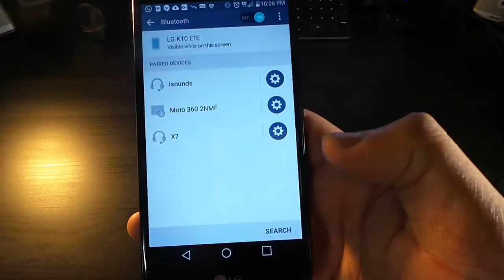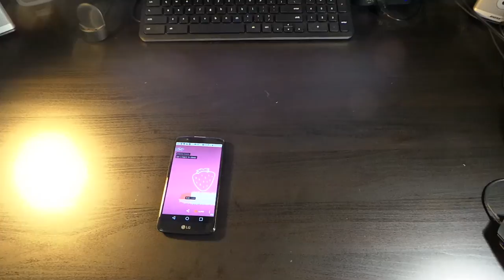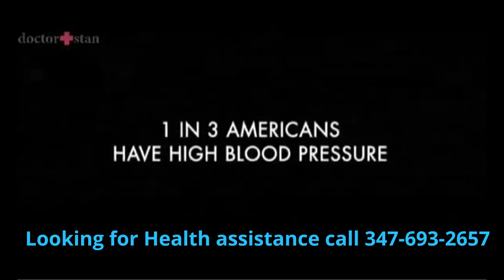IJOY LOGO Wireless Bluetooth NeckBand- Plasma Orange ( unboxing / demo )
AMAZING SOUND - With its Stereo like sound and Super Accurate media playback. RELAX, while listening on your phone, tablet, or computer. FULL DEEP BASS, RAZOR SHARP TREBLE and its built in BALANCER to deliver a HIGH END experience.
PERFECT DESIGN - We've redesigned the LG Tone to make LIFE'S ESSENTIAL AUDIO SOLUTION FOR LIFE ON THE GO. With the Around-the-neck wearing style and body-contoured fit it will GENTLY lay around your neck.
6 SIMPLE BUTTONS, MICROPHONE AND VIBRATING ALERT - 1)ANSWER CALLS 2)VOLUME UP 3)VOLUME DOWN 4)NEXT TRACK 5)PREVIOUS TRACK 6)PLAY/PAUSE. On and Off switch. The built-in microphone will allow you to switch from listening to music or watching your favorite TV show to answering a Skype or Phone call all in a click of a button.
BATTERY - 300 hrs of standby time | 6 hrs of full use talk time. 1.5 hrs Charge time. 3.7V | 120 mAh
COMPATIBILITY - Bluetooth 4.0 - From UP TO 33 feet away you can connect your new headset to any Bluetooth-enabled device like Apple iPhone 6S 6 Plus 6 5S 5C 5 4S, iPad Air Mini Retina, Android Smartphones, Samsung Galaxy S6 S5 S4 S3 S2, Note 2 3 4, Nexus 5, LG Optimus G2 G3, HTC One M8, PSP PS3, Kindle Fire HD AND MANY MORE.

1,306,034 males
1,290,959 females
An age-adjusted death rate, which accounts for the aging population, of 731.9 deaths per 100,000 US standard population
A life expectancy at birth of around 78.8 years.
Heart disease remains the leading cause of death in the US, accounting for 1 in every 4 deaths, and affecting significantly more men than women.

Contents of this article:

Top 10 leading causes of death
Heart disease
Cancer
Chronic lower respiratory disease
Accidents
Stroke
Alzheimer's disease
Diabetes
Influenza and pneumonia
Kidney disease
Suicide

I created this video with the HP Chromebook 13 G1